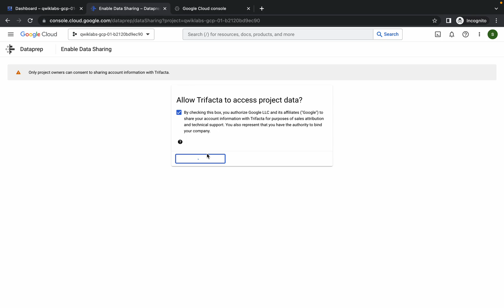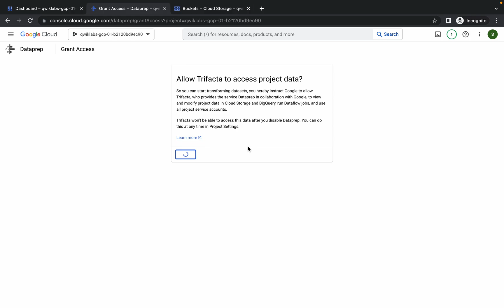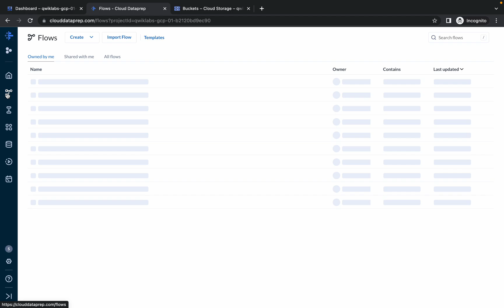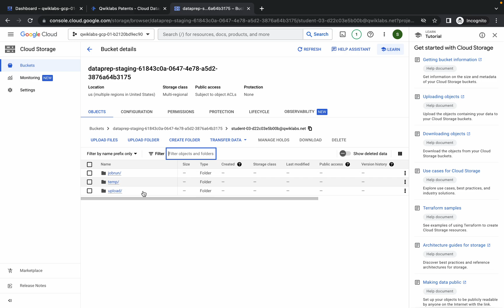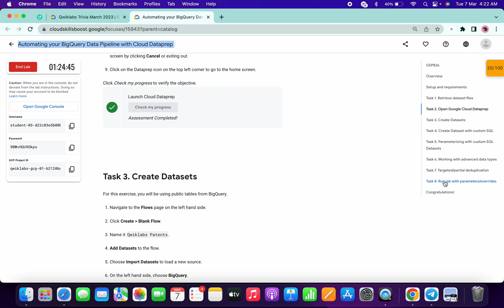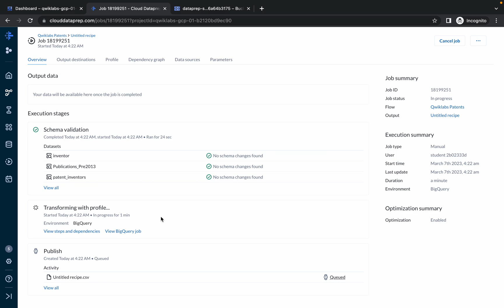Automating your BigQuery Data Pipeline with Cloud Dataprep | qwiklabs GSP826 [With Explanation🗣️]